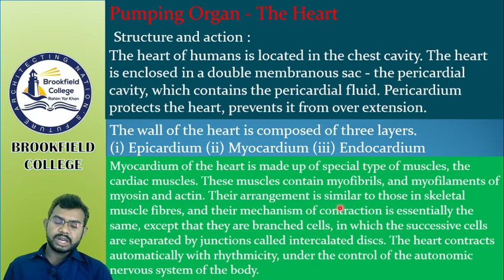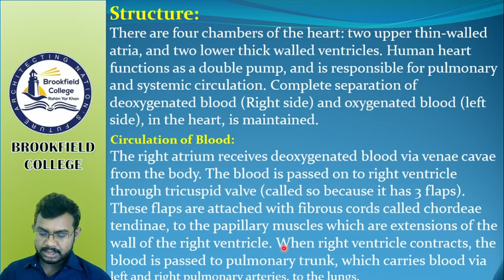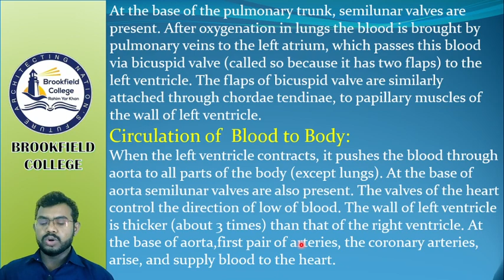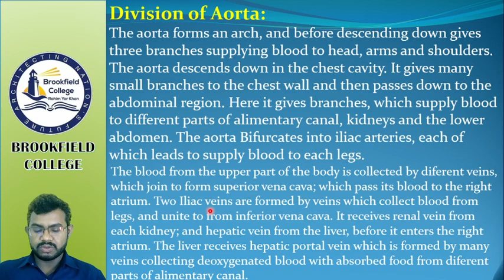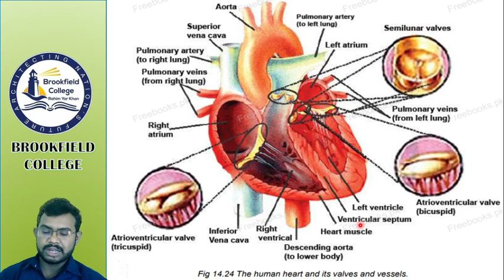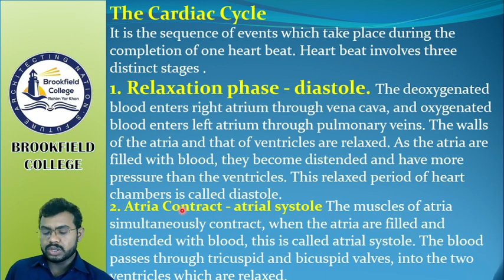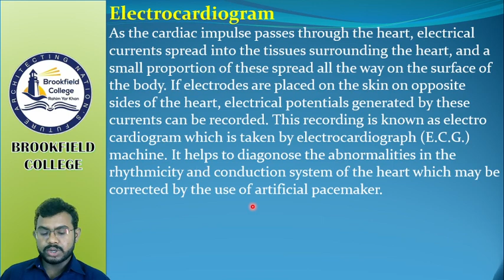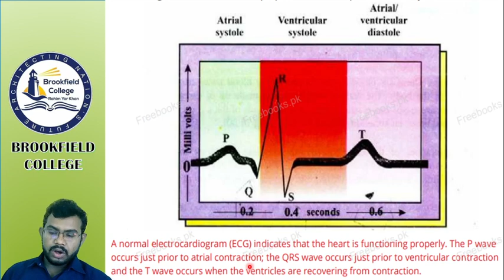Biology Lecture#5 Part 1